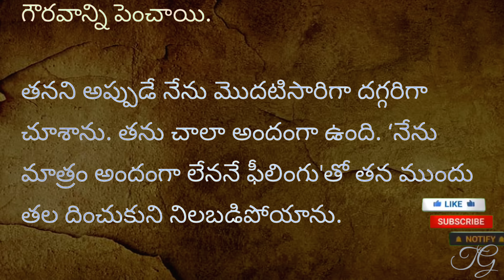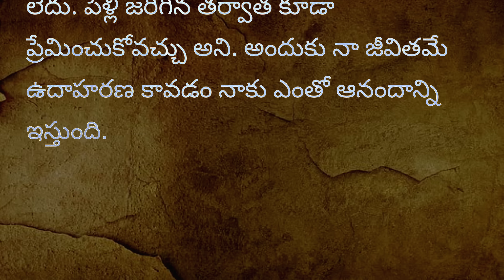నా వదిన నాకు భార్య ఐయ్యింది.True StoriesTelugu,Motivational quotes, Inspirational stories,Bare Truth